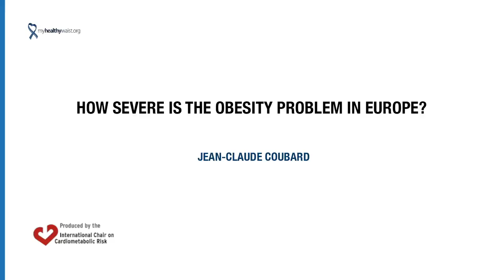How severe is the obesity problem in Europe?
Video by Jean-Claude Coubard, Executive Director, International Chair on Cardiometabolic Risk, Centre de recherche de l'Institut universitaire de cardiologie et de pneumologie de Québec, Université Laval, Québec City, Québec, Canada